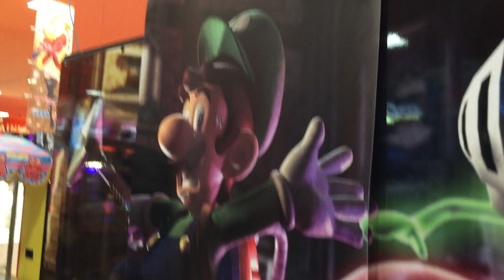מה משחקים ביפן Luigi Mansion Arcade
IRA CHAN ^^

שאלות נפוצות#

*את מדברת או קוראת יפנית?: מדברת בקטנה לקרוא ולכתוב לא יכולה בכלל.
*את נשואה ? :כן, לרון.
*את נשואה ליפני?: לא הוא ישראלי אמרקאי.

* המוסיקה נכתבה ע״י רון מיארה היא מוסיקה מקורית לא נלקחה משום מקום אחר.

*כל הדברים שמופיעים בסרטון נקנו בכספי האישי ואינני מקבלת כסף על המלצות כאלה ואחרות.

*אם הגעתם עד לפה אז תשתפו ת׳סרטון ^_^